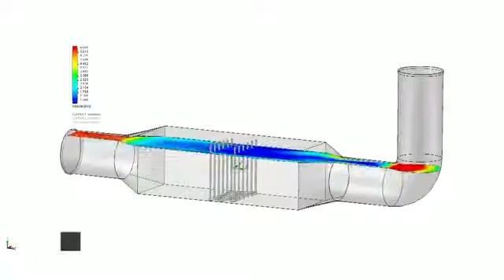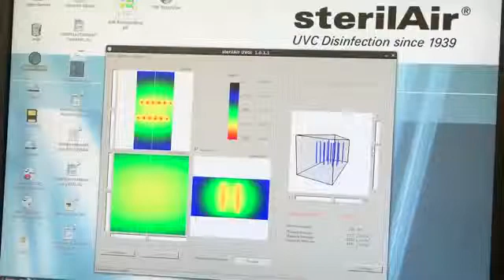Sterilair PRO - TECNO-GAZ [ESTERILIZAÇÃO]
Aparelho para esterilizar o ar que garante a eliminação de todos os microorganismos, incluindo esporos. Pode funcionar continuamente, inclusive na presença de pessoas, assegurando a máxima protecção para os operadores. Adequado para reduzir o risco de contaminação e manter um ambiente bacteriológico puro.